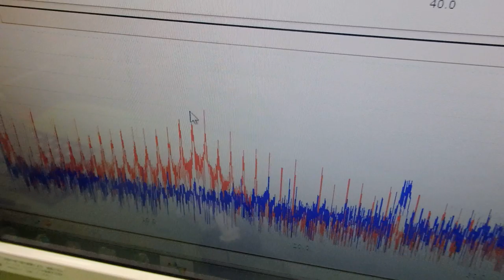超音波プローブの発振制御による振動評価技術 ultrasonic-labo